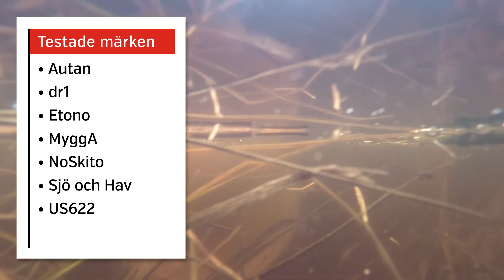Myggspray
Testfakta testar myggspray